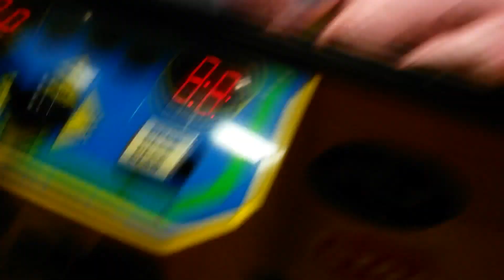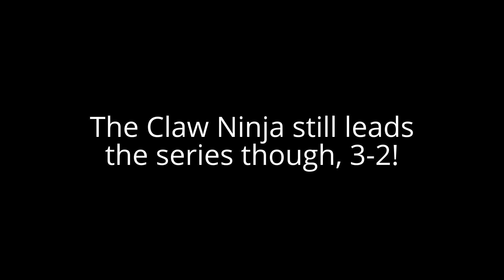Claw Ninja vs. Wife Challenge #5 - Claw Machine Wars!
Game #5 in the series of 7...Will the Claw Ninja finish it off today???  Let's find out!